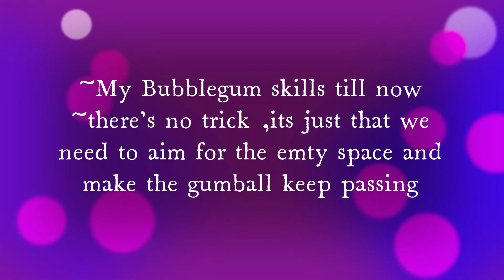TOWNSHIP - My BUBBLEGUM TIPS & SKILLS SO FAR | 2 Spins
~Ask me anything in the comments
~ Town invitation codes-
Mobile code -X3YJ74
Laptop/PC code - QARKYE